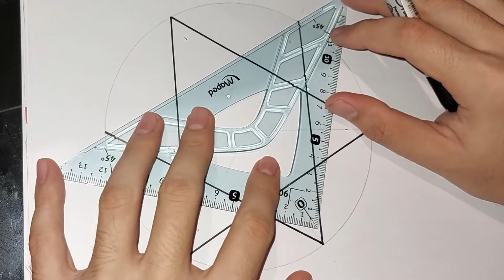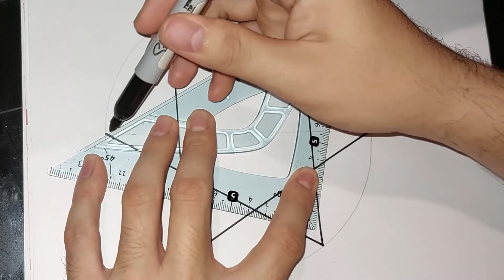Como Dibujar Hexagrama A Lapiz Paso a Paso Geometría Sagrada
PARA MAS CREACIONES COMO ESTA

en este nuevo episodio dibujo un HEXAGRAMA que es utilizado en simbologia